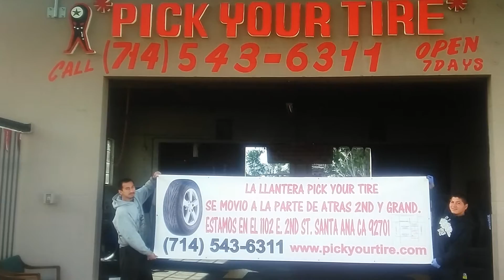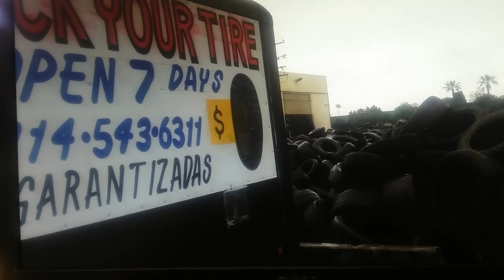mexico Corrido Poblano de llantas en Santa Ana Ca 92701🇲🇽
corrido de los llanteros de la llanta del sur.
Llantas nuevas. Tire recycle. Reciclamiento de Llantas .
*used tires
*llantas